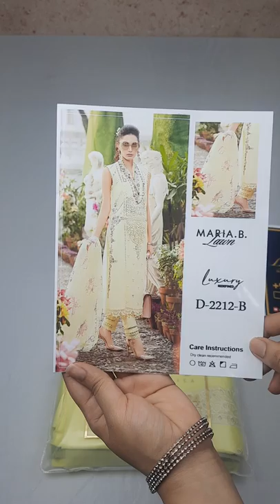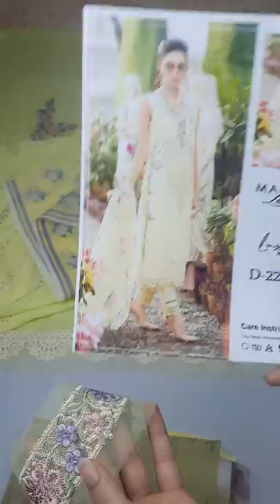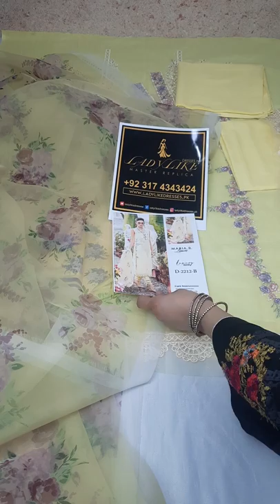Maria B Unstitched Luxury Lawn | 2212-B | Master Replica | Price Rs 6,000/-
Maria B Unstitched Luxury Lawn Collection (Master Replica) now available only